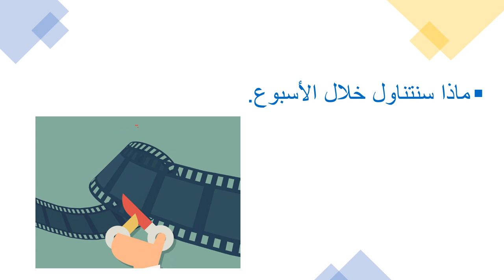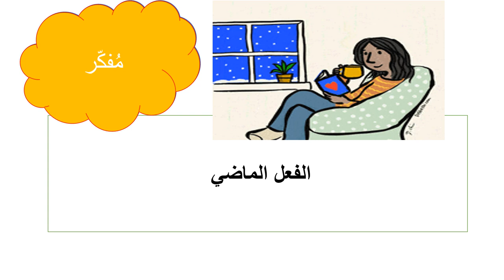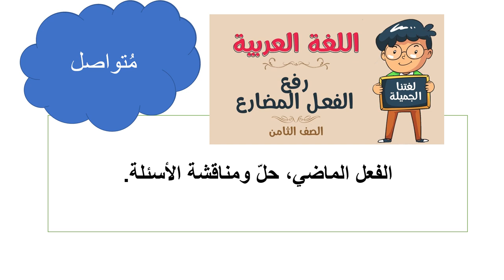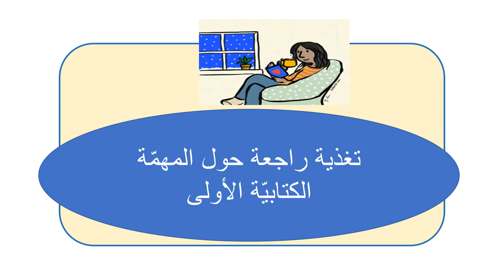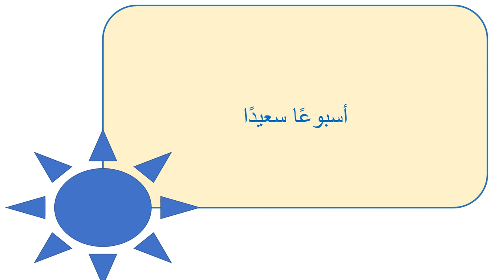عرض الأسبوع السادس - لمادة اللغة والأدب - الصف الثامن - المعلمة ميس هارون